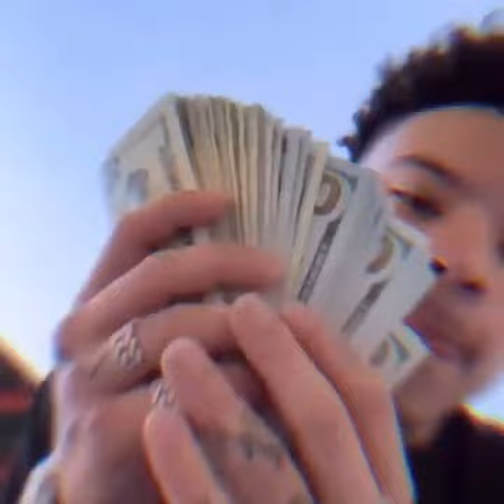Zoxertude - X (Prod. lexay)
[Chorus]
Uh gave you my trust, left for a second and vanished like dust, it was so perfect till you met a person that bursted your bubble and came out that puss, I was the key to your heart but you tore me apart and my metal it started to rust, looked for an X that marked a spot, looked for my ex I loved a lot.
Let it snow ho, this ain't Frozen let it go ho, if you can't take me get your face out here and go home, baby please address your issue what's the problem, digits going up and nobody can stop em'.

[Verse]
Driving my Audi, you still eating burgers you fatty, that's what the rap game is about I'm still making jokes till I die got you laughing till snot coming out of your mouth. I'm tossing and turning in bed, got a picture of you in my head, burning the picture instead. Switch up the flow like a river, I'm cold I'm making her shiver, she beggin to differ, the way that her smile lights up is like piles of glitter, she shiny and shimmers, getting to know her, her smile it fades, she fake and she start getting dimmer,  way that she laughs is a trap, to get you to snap, deceitful from all of them sinners, now that my heart is all broken, it's rattled and shattered, I'm up at the top so now call me a winner.

[Chorus]
Let it snow ho, this ain't Frozen let it go ho, if you can't take me get your face out here and go home, baby please address your issue what's the problem, digits going up and nobody can stop em'. (x2)